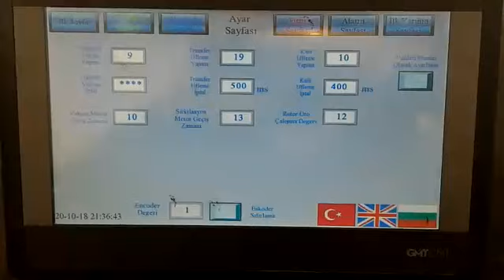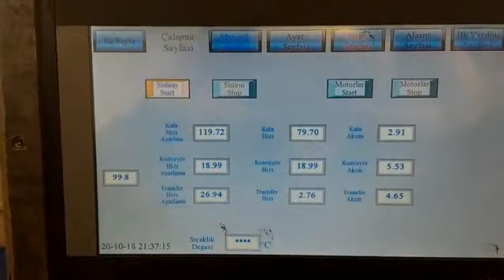Bulgaristan makinanın otomasyon testi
Bulgaristan'a Yapılan Makin anın Test aşaması video (Şuanda ürün üretmekte)